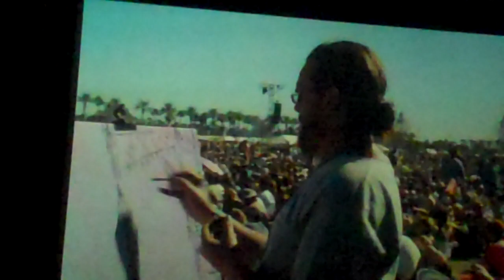Curtain With at Festival 8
Phish 3D